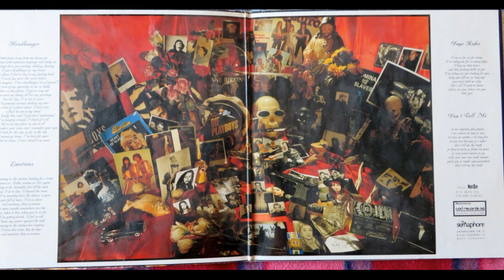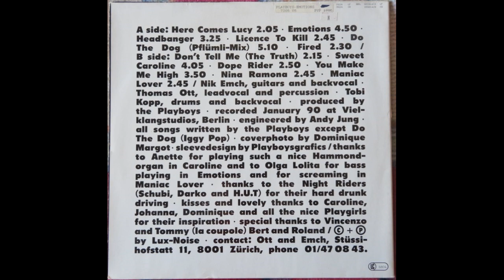The Playboys - Emotions 1990 Full Album vinyl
Swiss group.
Side B 20:02